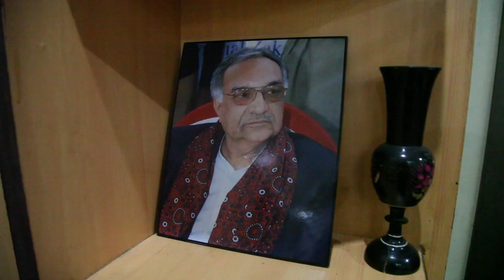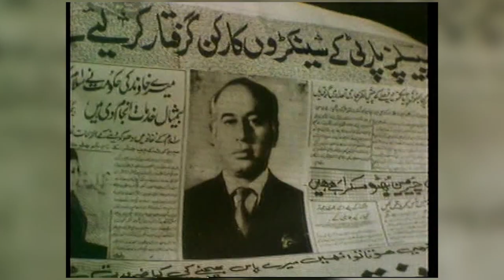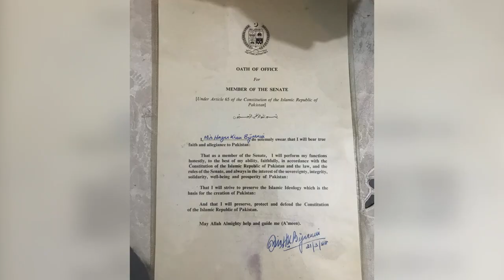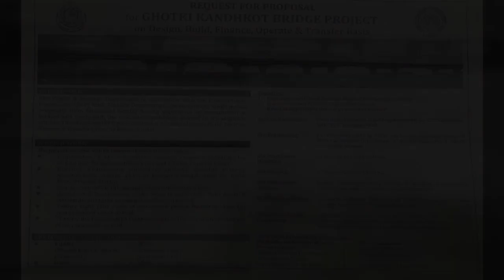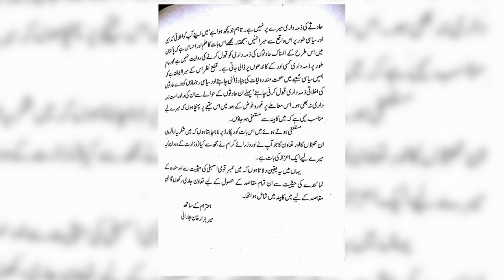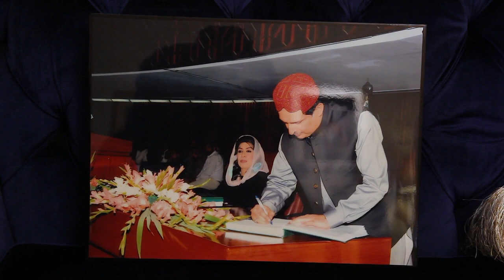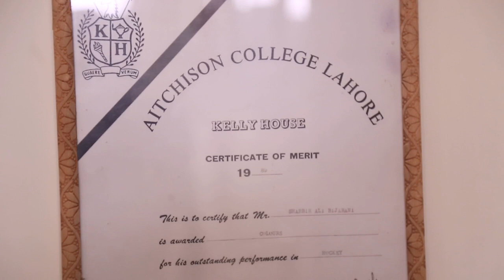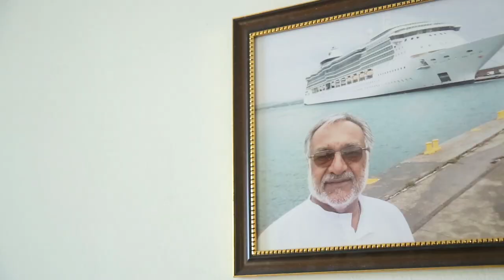Mir Hazar Khan Bijarani - Documentary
Documentary on Life of Late Mir Hazar Khan Bijarani

Mir Hazar Khan Bijarani (Urdu: میرہزار خان بجارانی‬‎; 23 october 1946 – 1 February 2018) was a Pakistani politician who was the Member of the Provincial Assembly of Sindh for Constituency PS-16 (Jacobabad-IV) from his election in June 2013 and the Provincial Minister of Sindh for Planning and Development since August 2016 until his death in February 2018.

A member of Pakistan Peoples Party, Bijarani previously had been a Member of the Provincial Assembly of Sindh from 1974 to 1977 and a member of the provincial Sindh cabinet, in various positions. He was elected to the Senate of Pakistan in 1988 and became a member of the National Assembly of Pakistan where he remained from 1990 to 1993 and again from 1997 to 2013. Between 1988 and 2013, he served in the federal cabinet, in various positions.

Bijarani was re-elected to the Provincial Assembly of Sindh as a candidate of the PPP from Constituency PS-16 (Jacobabad) in the general election of 1977.and became provincial Minister of Sindh. He remained Member of the Sindh Assembly until Zia-ul-Haq declared martial law in the country in July 1977.He actively participated in the Movement for the Restoration of Democracy and remained in jail for several months.

Bijarani was appointed by Benazir Bhutto as acting president of the PPP chapter in Sindh, where he remained from 1986 to 1988.After quitting the PPP in 1988,he was elected to the Senate of Pakistan in the same year. In June 1988, he was inducted into the federal caretaker cabinet and was made Federal Minister for Health, Special Education, Social Welfare, Housing and Works where he served until December 1988.

In August 1990, Bijarani was inducted into the federal caretaker cabinet of caretaker Prime Minister Ghulam Mustafa Jatoi and was appointed Federal Minister for Science and Technology. In October 1990, he was given the additional portfolio of Religious Affairs. He remained at both positions until November 1990.

Bijarani was elected to the National Assembly of Pakistan for the first time as an independent candidate from NA-157 (Jacobabad) in the general election of 1990, obtaining 81,610 votes and defeating a candidate of Pakistan Democratic Alliance.] He was inducted into the federal cabinet of Prime Minister Nawaz Sharif and was made Federal Minister for Railways in November 1990 where he served until September 1991. From September 1991 to April 1993, he served as Federal Minister for Defence Production.

Bijarani was re-elected to the National Assembly from NA-157 (Jacobabad-II) as a candidate of the Pakistan Peoples Party (Shaheed Bhutto) in the general election of 1997, received 41,325 votes and defeated a candidate of the PPP. He remained Federal Minister for Defence Production. He rejoined the PPP in 2001[5] and was re-elected to the National Assembly from NA-209 (Jacobabad) in the general election of 2002.[13] with 52,613 votes and defeated a candidate of Pakistan Muslim League (Q).[16]
r Raja Pervaiz Ashraf was elected as next Prime Minister of Pakistan, Bijarani was inducted into the federal cabinet held his previous position as Federal Minister for Inter-Provincial Coordination. He continued to serve at this position until the federal cabinet stood dissolved in March 2013 upon the completion of National Assembly's 5 years term.[30]

Bijarani was re-elected to the Provincial Assembly of Sindh as a candidate of the PPP from PS-16 (Jacobabad-cum-Kashmore) in the general election of 2013 with 25,150 votes. He emerged as a strong candidate for the office of chief minister of Sindh, however PPP choose to elect Syed Qaim Ali Shah as the chief minister. On 31 May 2013 was inducted into the Sindh's provincial cabinet of Chief Minister Syed Qaim Ali Shah and was made provincial minister of Sindh for works and services.In a cabinet reshuffle in July 2015, his ministerial portfolio was changed to Education, but he refused to take charge of the ministry and resigned from the provincial Sindh cabinet in January 2016. On 30 July 2016, Syed Murad Ali Shah succeeded Syed Qaim Ali Shah as the next Chief Minister of Sindh. In August 2016, he was reinducted into the Sindh's provincial cabinet of Chief Minister Syed Murad Ali Shah and was appointed Provincial Minister of Sindh for Planning and Development.

He was said to a powerful member of the Sindh's provincial cabinet.

Bijrani authored two books "Point of View" and "An advocate of democracy".

DOCUMENTARY CREDITS
TAKHLEEQAR PRODUCTION
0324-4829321